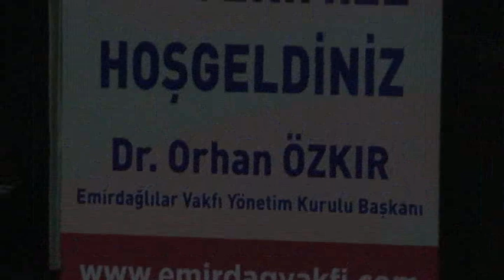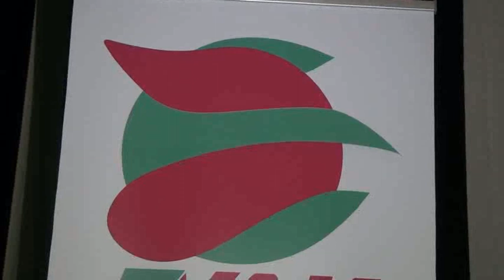EMİRDAĞ TÜRKÜLERİ: Emirdağlılar Vakfı 24 Mayıs 2015 1(Şef: Halil Rifat Aydemir)